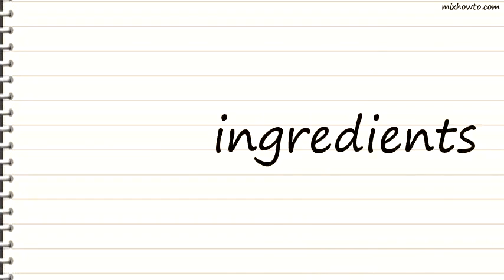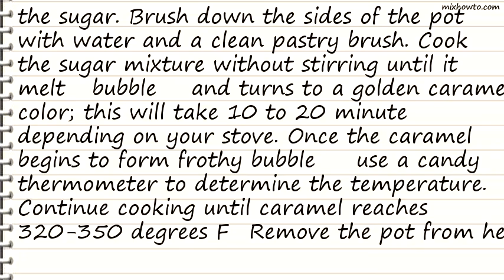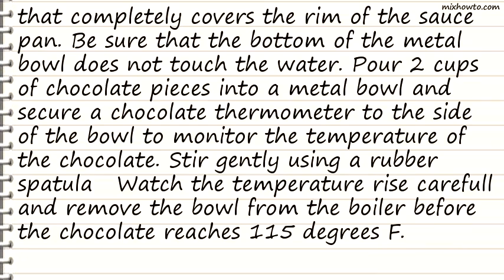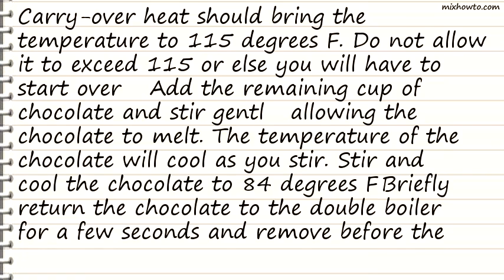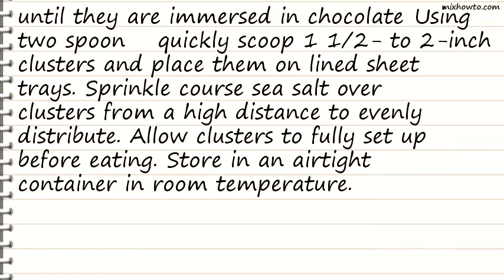Recipe Homemade Chocolate Pretzel Clusters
INGREDIENTS:
●1 1/2 tablespoons butter
●3 cups (1 pound) dark chocolate, such as Guittard 72% Cacao Bittersweet Chocolate , tempered
●1 medium-size bag of pretzels, broken up into small pieces
●Coarse sea salt
●Equipment
●Large heavy-bottom saucepan
●Candy thermometer
●Chocolate thermometer
●Metal bowl
●Parchment paper or Silpats